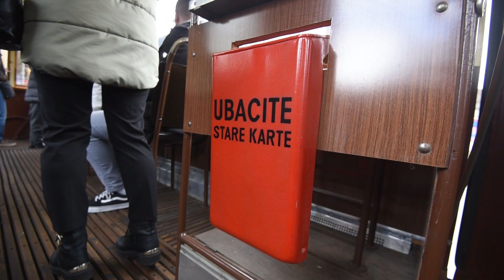Glavna atrakcija u Zagrebu: Svake nedjelje možete se besplatno voziti muzejskim tramvajem iz 1924.